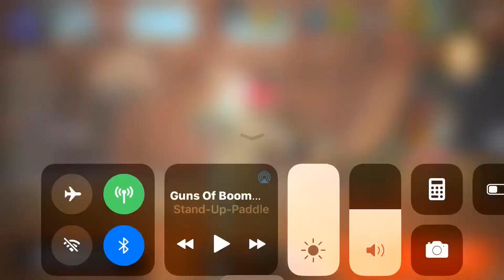Guns Of Boom💥 Rocket Party Brawl🚀 Unstoppable 😜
Guns Of Boom💥 Rocket Party Brawl🚀
Unstoppable 😎
TIGR Clan: -_VIRGINIE_- aka STAND UP PADDLE 🌴🌊🏄🏼‍♀️